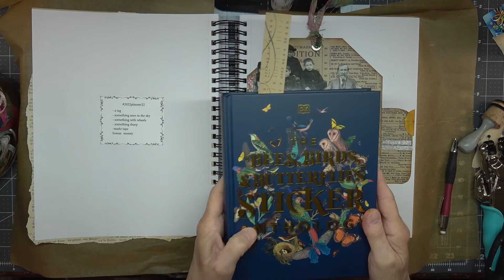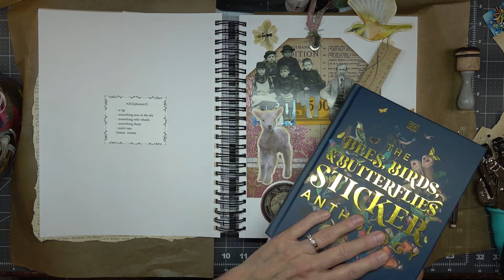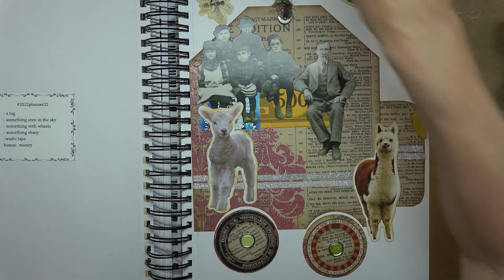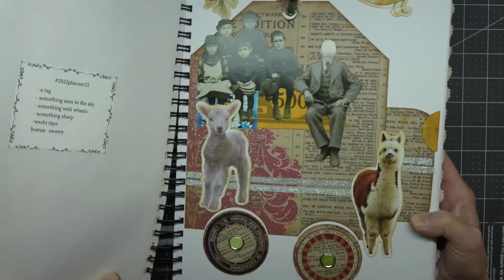Margarete Miller Collage Challenge Week 22 - Grandma and Grandpa Mortimer and the Tractor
Today I am working on the Margarete Miller Collage Challenge for Week 22.

Welcome new subscribers and welcome all to another fun episode of my creative life.  I appreciate each and everyone of you and am so happy you are a part of my channel.

Hugs,
Angela

You can find me at the following sites:

Dogwood Paper Arts Etsy Shop
Sweet Home, OR  97386